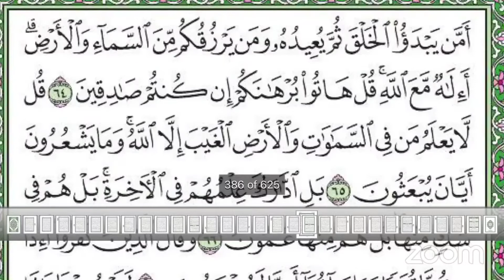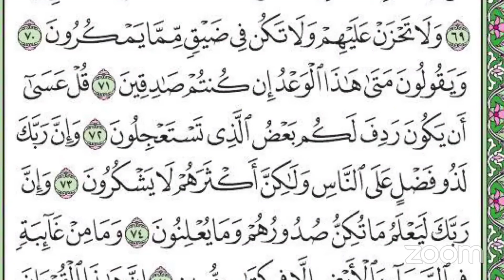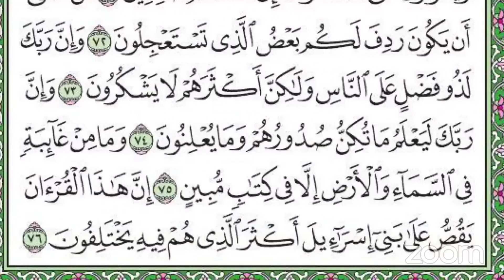DARSI 406FAA TAFSIRAA QURANA SURAH AN-NAMLI AYATA (64-76) SHEIKH MOHAMMED WAADO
HIIKAA QURANA AFAAN OROMOO